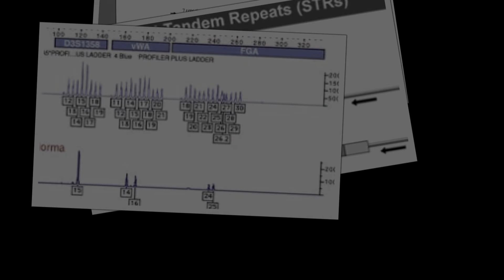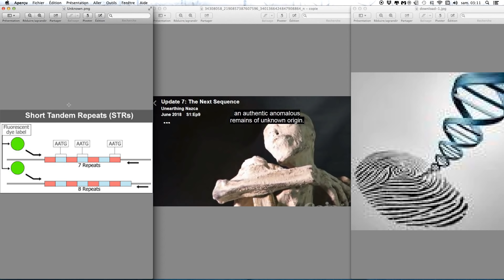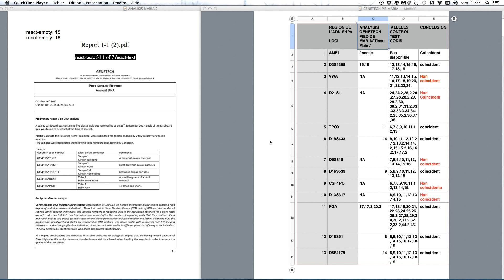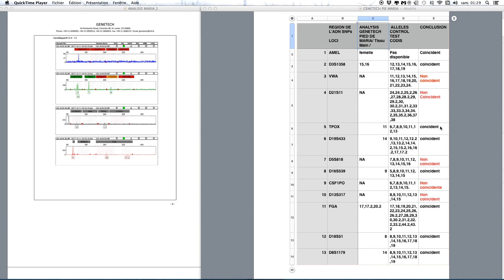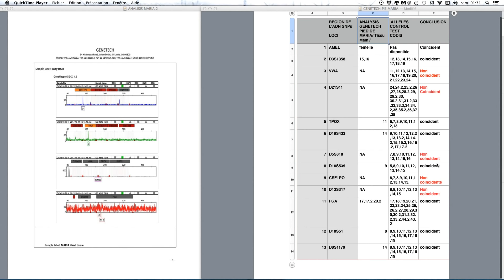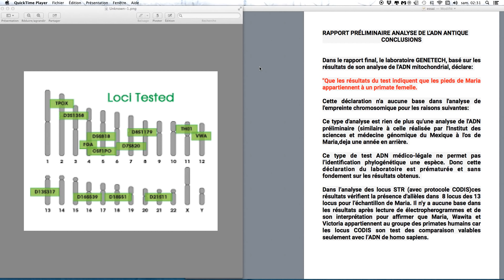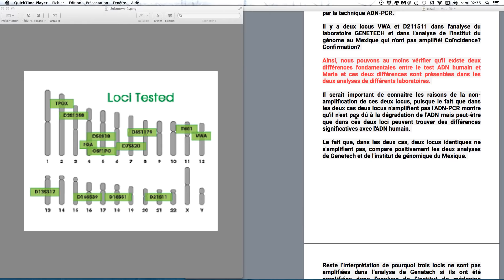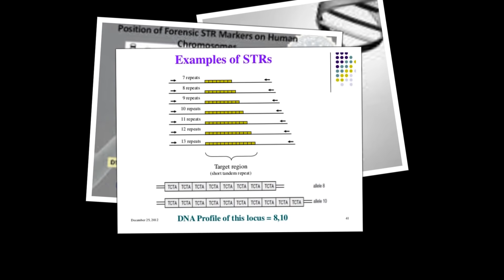EMPREINTE GENOMIQUE GENETECH / CIENCIACONCIENCIACRITICA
Les personnes de langue francophone qu'ont demandé avoir une traduction du video sur les analyses d'ADN de Genetech -Siri Lanka produite initialement en espagnol voici ma réponse . Dans l'attente que il vous donne quelques  pistes sur l'analyse d'ADN de corps desséchés de Nazca et Palpa practique par Genetch recevez toutes et tous mes salutations amicales. A Bientôt.
BIBLIOGRAPHIE:
[1] Jarne, P., & Lagoda, P. J. (1996). « Microsatellites, from molecules to populations and back ». Trends in ecology & evolution, 11(10), 424-429.
Queller, D. C., Strassmann, J. E., & Hughes, C. R. (1993). « Microsatellites and kinship ». Trends in Ecology & Evolution, 8(8), 285-288.